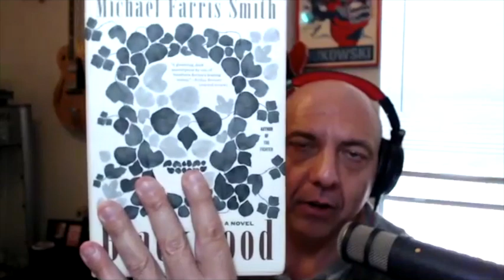Michael Farris Smith Interview - Resigned to not making it, a fluke email changed his life:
Michael Farris Smith Interview: VERY interesting conversation about the various triggers Michael uses to set him on his writing path, why he has the same curiosity as his readers do, and how he uses this to develop the story… where he goes to find the dark sides of his characters and their troubles... mental illness, bad parenting, his own personal struggles at finally getting published, why he started playing guitar at age 32, running, putting up with rejection and having children. Really brilliant author and a lovely, sincere guy with an AWESOME story:

Award-winning best-selling author of 5 Novels, 3 of Michael’s books have been optioned into movies, and Michael served as screenwriter for all 3 of them. Yet, his first drafts, essays and novella were constantly rejected. Giving himself just 8 months to make his career work, he was ready to move on to something else. Then, a fluke email response to something Michael submitted a year earlier, changed his life. His next novel was shopped and sold in 9 days, and the rest is history

Close to 400,000 views! Check out this RARE & extremely in-depth interview with Jeff Carlisi from .38 Special:  Jeff Carlisi Interview, .38 Special: “Ronnie Van Zant’s mom made the BEST HAM SANDWICHES, ever...”    On YouTube at: